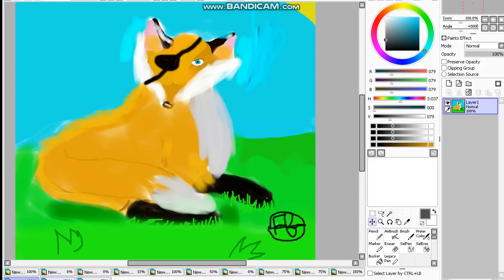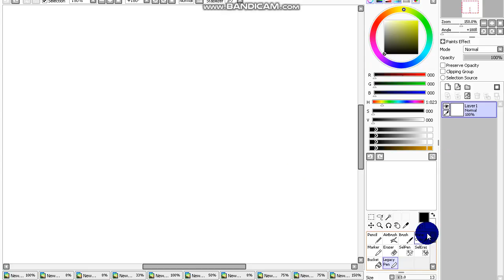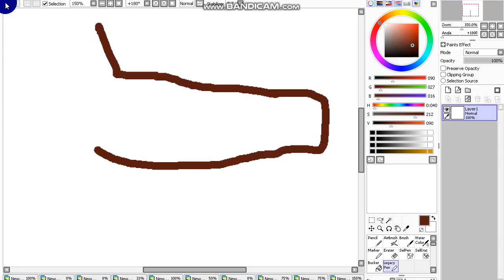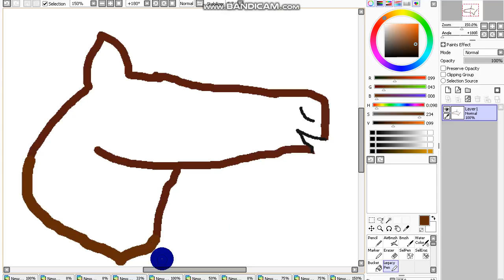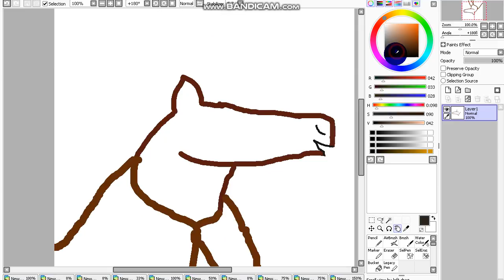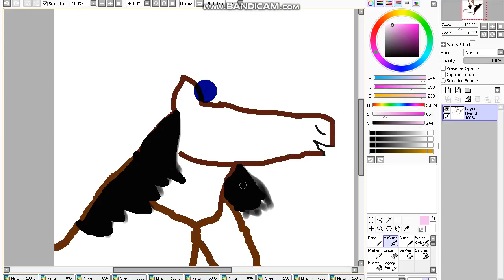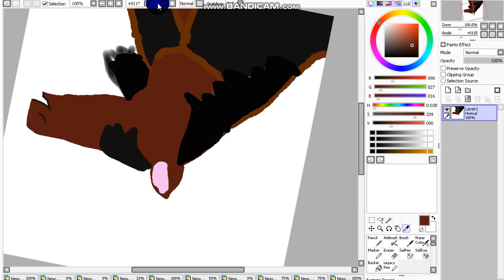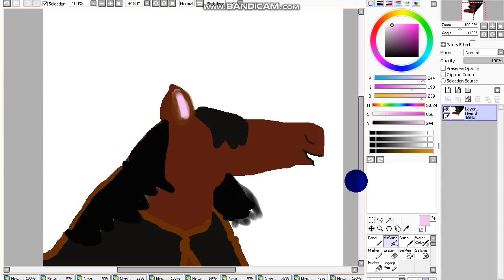dessin tête de cheval (partie 1)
y'a des suite